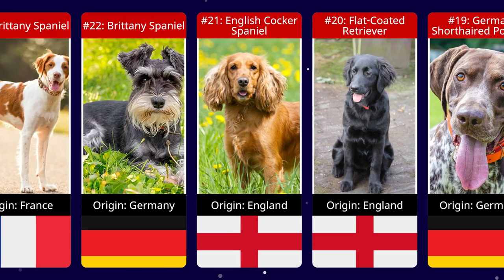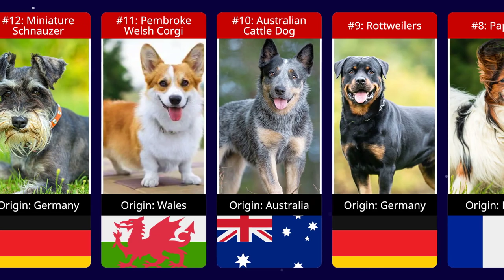Top 30 Smartest Dog Breeds in the World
Welcome to Crazy Data TV!

The channel where you will find the most interesting and curious facts from around the world, so you can increase your knowledge in an entertaining way.